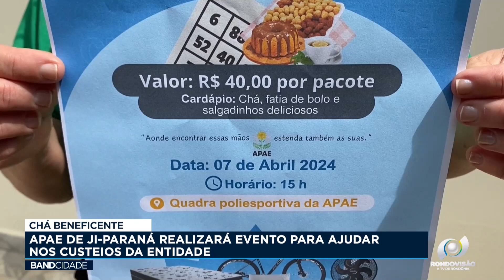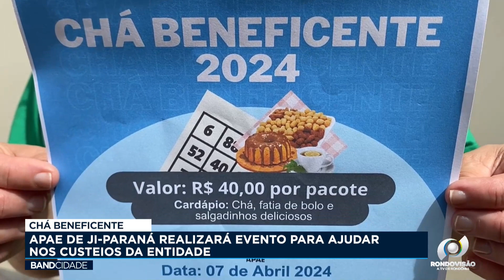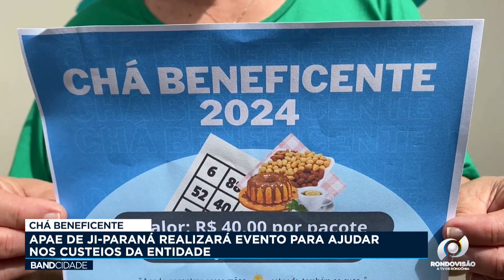CHÁ BENEFICENTE - APAE DE JI-PARANÁ REALIZARÁ EVENTO PARA AJUDAR NOS CUSTEIOS DA ENTIDADE